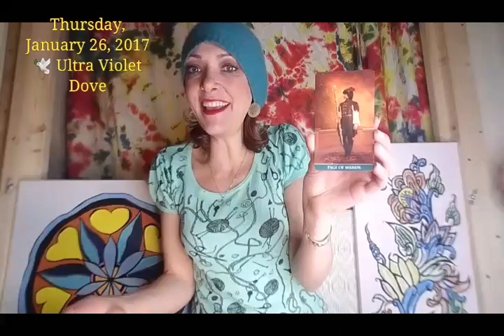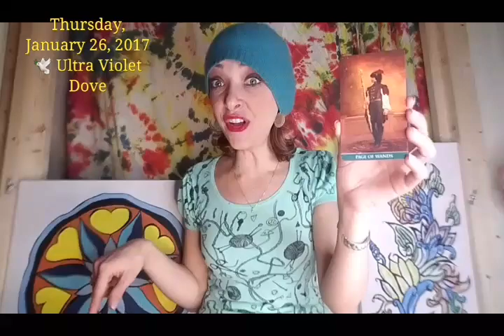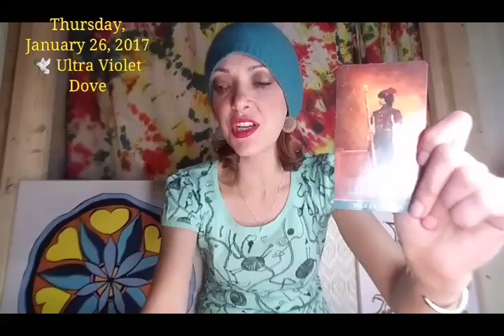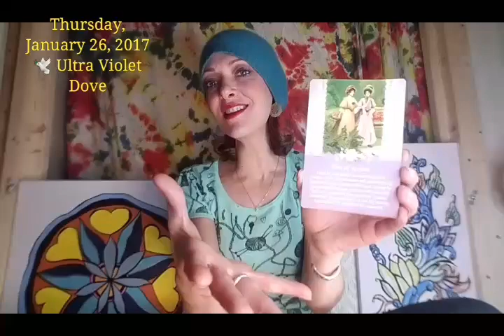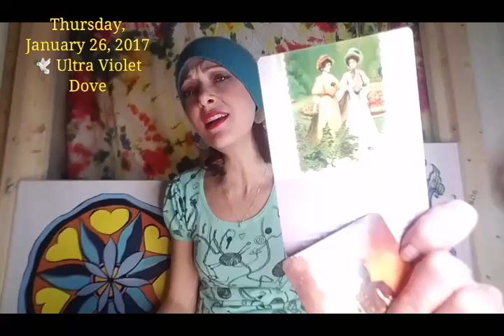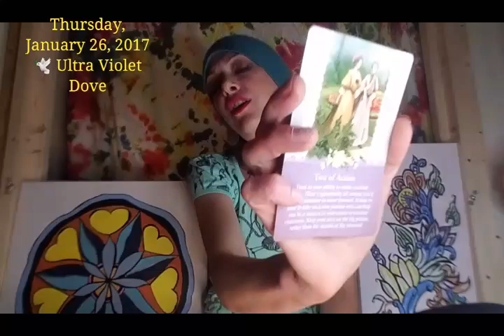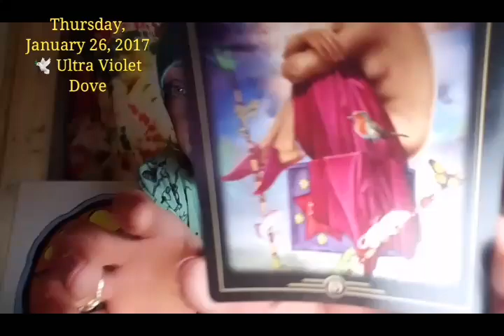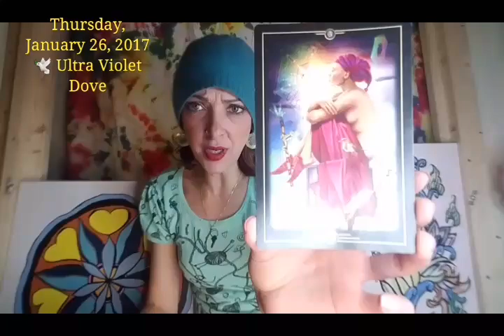26 January 2017 THURSDAY 🔥VIBRANT DREAMS & A NEW SPECTRUM OF SOLUTIONS🔥DAILY PSYCHIC TAROT ORACLE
DAILY GENERAL PSYCHIC TAROT ORACLE READING.
Today's guest.. Hamlet 🐕

💡CATCH UP to Wednesday,  January 25, 2017...👻🐣🐥💛

ORACLE OF VISIONS QUOTE - #3 🌟 DREAMS,  MEDITATION & SPIRITUAL ESCAPE
SOME COLORS EXIST IN DREAMS THAT ARE NOT PRESENT IN THE WAKING SPECTRUM.  - TERRI GUILLEMETS

GUARDIAN ANGEL TAROT - DOREEN VIRTUE & RAYLEIGH VALENTINE